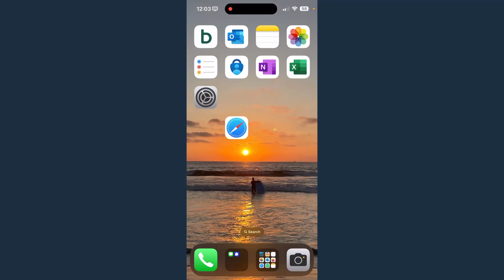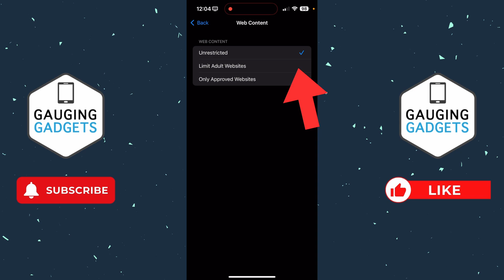How to Turn On Private Browsing in Safari On iPhone - Incognito Mode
How to turn on Private Browsing in Safari on iPhone? In this tutorial, I show you how to turn on iPhone private browsing mode. I also show you how to fix private browsing missing on iPhone. This means if you can't turn on private browsing in the Safari browser on iPhone you can fix that. It's easy to turn on Safari browser incognito mode on iPhone with this full guide.